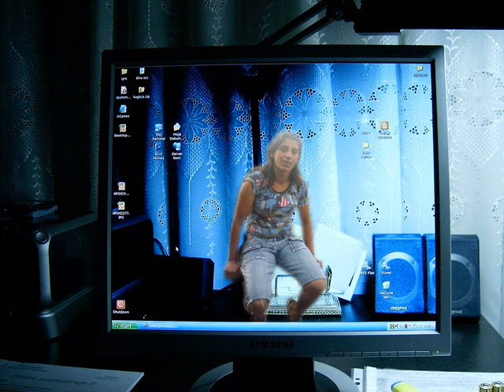bernat buqa.wmv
bernat buqa